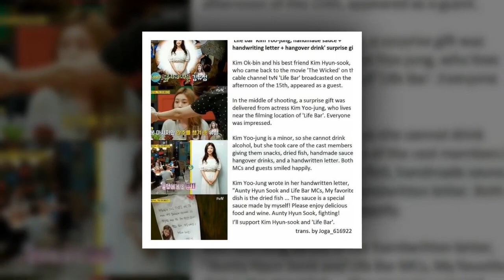ParkBoGum kimyoujung Regrann from @teamgurumi this is so beautiful